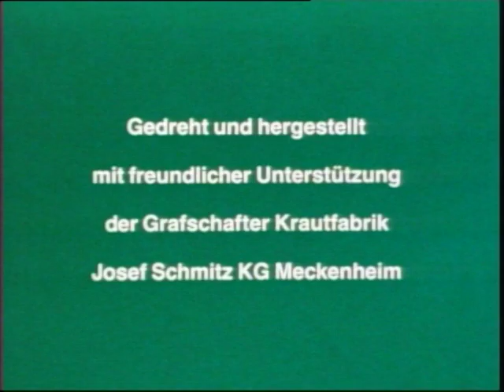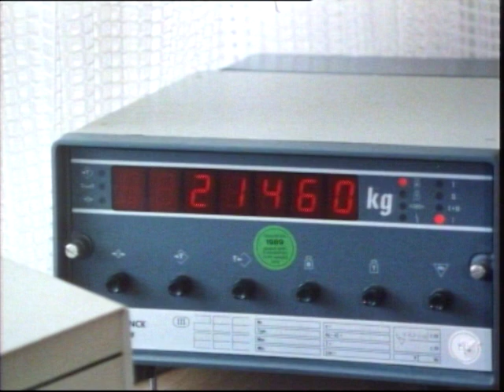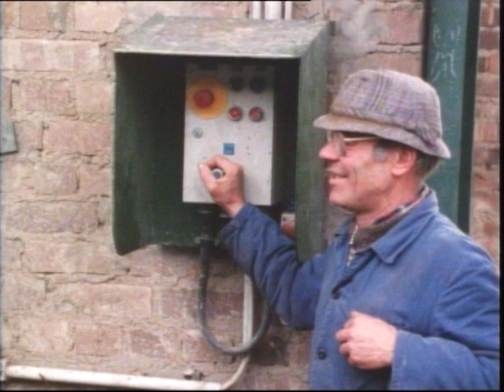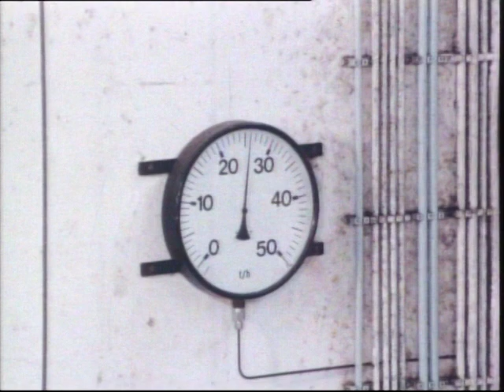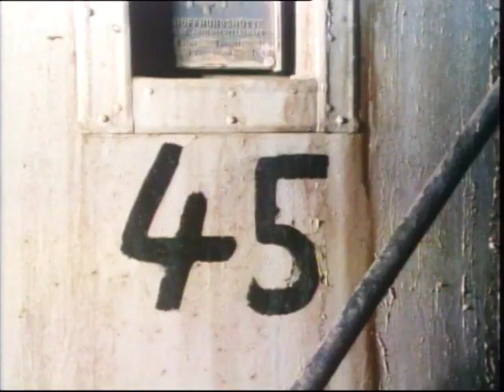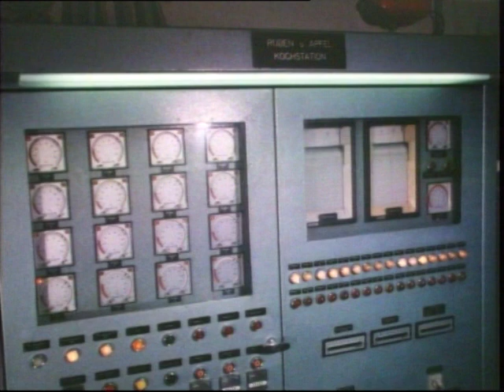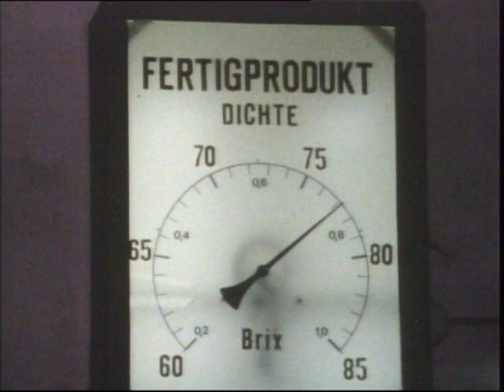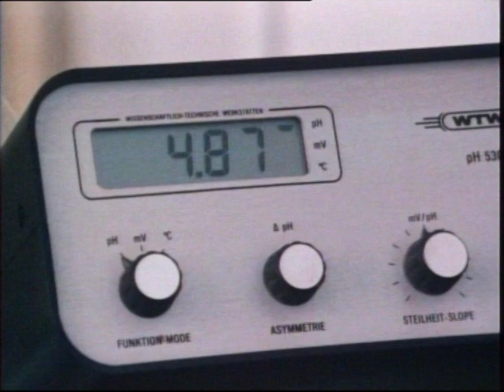Industrielle Rübenkrautherstellung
Wo früher die Rüben mühsam per Hand geschnitzelt, gekocht und gepresst wurden, um den
Saft dann zu Rübenkraut eindicken zu können, verrichten heute Maschinen diese Arbeiten.
Die Grafschafter Krautfabrik verarbeitet während der rund 100 Tage dauernden „Kampagne“
zwischen September und Dezember über 30.000 Tonnen Zuckerrüben zu 8.000 Tonnen
Kraut. Der Film zeigt den Weg der Rüben von der Anlieferung über Wäsche, Kochbehälter,
Pressen und Verdampfanlage bis hin zur Abfüllung des fertigen Krauts in Kleingebinde (Haushaltsbecher).

Mehr Informationen und zusätzliches Material zu dieser Filmdokumentation finden Sie im Portal Alltagskulturen im Rheinland